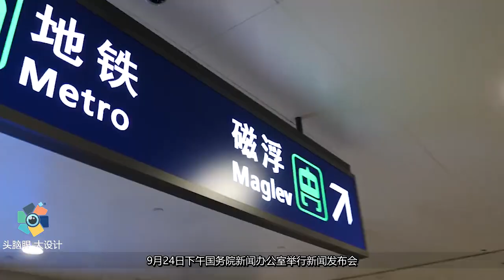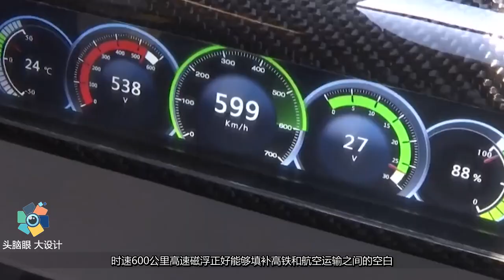厉害了我的国，青岛试运行磁悬浮高铁，时速高达600km！